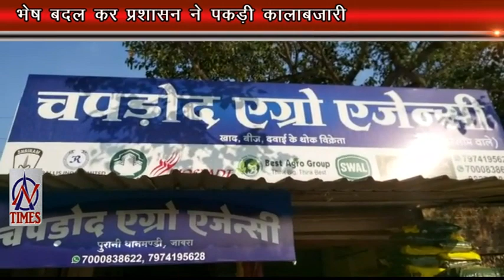AMBER TIMES 24 NOV 2021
भेष बदल कर प्रशासन ने पकड़ी कालाबजारी
हत्या का खुलासा चचेरे भाई ने की थी हत्या
अतिक्रमण तोड़ा तो पीएम आवास पर किया कब्जा
माणक चौक थाना पुलिस ने पकड़ा जुंआ
कैसे सुधरेगी शहर की यातायात व्यवस्था ?